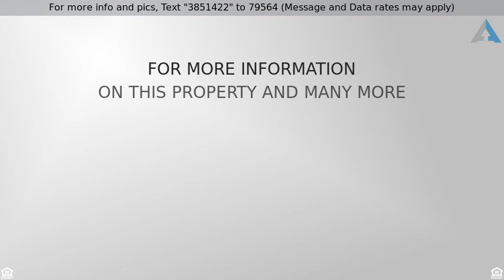Priced at $215,000 - 21470 E Volunteer Drive, Red Rock, AZ 85145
Charming with with lovely mountain views! Entering

Charming with with lovely mountain views! Entering this home you will find a neutral color palette and stunning upgrades!  The lovely rich cabinetry and the stainless steel appliances lend to class and elegance! The neutral countertops and pantry add the finishing touch.  The dine-in kitchen area is spacious, creating ease in entertaining.  Enjoy these built-ins located in the living room, a great place for those items you wish to view.  This master suite is generously sized with an ensuite offering double sinks, an oversized shower and a spacious walk-in closet.